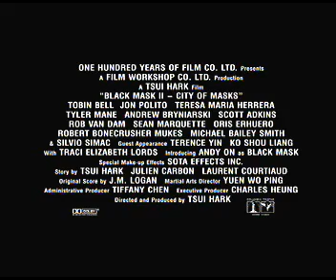Black Mask 2 (Trailer español)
Mientras busca una fórmula para curar la anomalía biológica que le otorga súper poderes, Máscara Negra debe enfrentarse a un grupo terrorista que pretende lanzar una bomba de ADN sobre la raza humana.
Pero para poder detenerlos, primero debe combatir contra un grupo de luchadores profesionales mejorados químicamente, que tienen la facultad de convertirse en mutantes con una fuerza monstruosa.